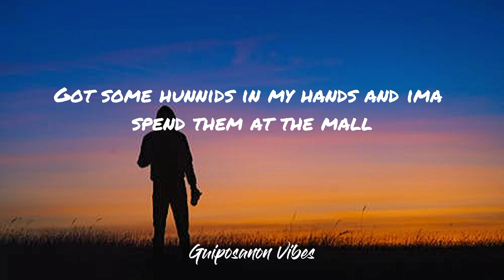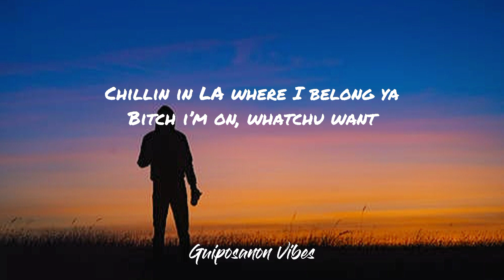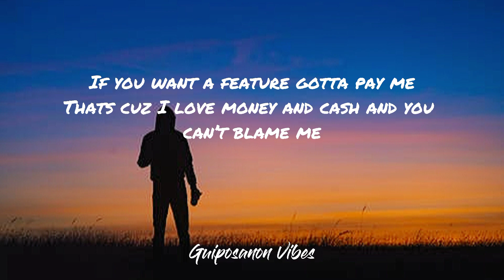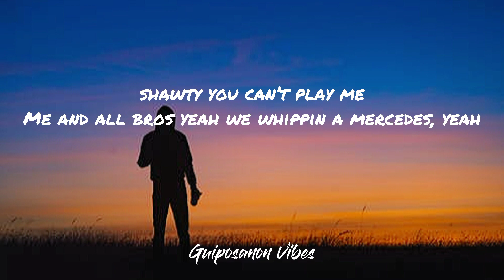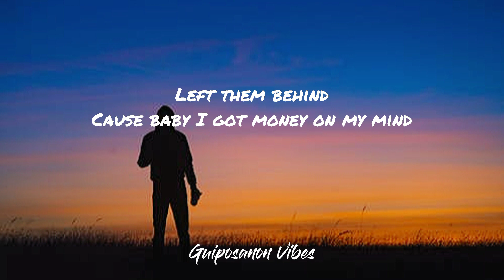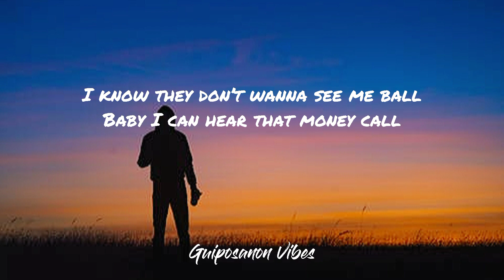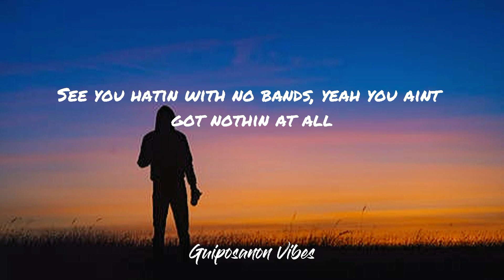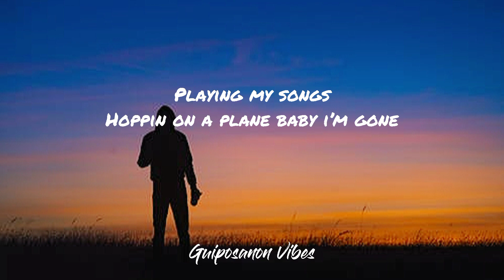SEE ME BALL - HERMAN | LYRICS VIDEO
Video Title: See Me Ball - Herman | Lyrics Video

Lyrics:

I know they don’t wanna see me ball
baby I can hear that money call
Got some hunnids in my hands and ima spend them at the mall
See you hatin with no bands, yeah you aint got nothin at all
aint gonna fall, Im just like Uzi if I stand on all of my money i’m tall
Im getting money ima keep proving them wrong
People they hating but finna keep playing my song, playing my songs
Hoppin on a plane baby i’m gone

Yeah i’m gone
Money Long
Chillin in LA where I belong ya
Bitch i’m on, whatchu want
That bitch she aint getting response
Gettin money going crazy
If you want a feature gotta pay me
Thats cuz I love money and cash and you can’t blame me
shawty you can’t play me
Me and all bros yeah we whippin a mercedes

Since day one they were hatin on my grind
But now these people finna see me shine
left them behind
cause baby I got money on my mind

dollar signs
just want it to be mine
want it to be mine
and thats why